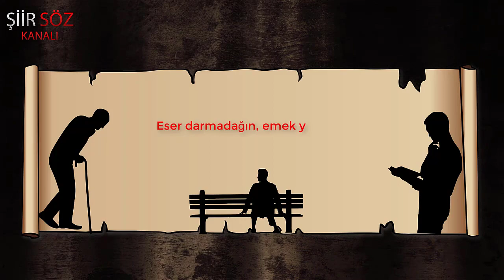Necip Fazıl KısaKürek - İşim Acele - Hayati İnanç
Necip Fazıl Kısakürek Kimdir?

Şairliğe îlk on yedi yaşında başladı.
Âsıl adı Ahmet Necip Fazıl Kısakürektîr, Türk şâir, yazar ve düşünür.
Tarih boyunca bir çok eserlere imza atmıştır.
İşte şiirleriyle kendinden söz ettiren Necip Fazıl Kısakürek tarafından kaleme alınan işim acele! adlı şiirin sözleri.

Gökte zamansızlık hangi noktada?
Elindeyse yıldız yıldız hecele!
Hüküm yazılıyken kara tahtada
İnsan yine çare arar ecele!

Gençlik... Gelip geçti... bir günlük süstü;
Nefsim doymamaktan dünyaya küstü.
Eser darmadağın, emek yüzüstü;
Toplayın eşyamı, işim acele!

FON MÜZİK
►Elveda Ya Şehr-i Ramadan _ Instrumental [Guitar, Fretless]

Şiir Yorum; Hayati İnanç

SÖZ ŞİİR Youtube Türkiye kanalına hoş geldiniz. Her gün yeni şiir videoları.
Bir birinden güzel sözler. Kıssalar, İnsanı düşünceye sevk eden hikayeler.
Türk Tarihin den Kesitler. Edebiyatımızdan örnekler. Divan edebiyatı. Berceste beyitler. Mesnevi hikayeler.
Birçok güzelliği bir araya toplayarak, Bazen neşeli, eğlenceli, komik ve bazen duygusal, bazen öğretici, Eğitici, yeni bilgiler ve ruha şifa yeni İçerikler yüklüyorum.

İçeriklerimiz Özet olarak; Necip fazıl kısa kürek, Yunus emre, Mehmet Akif Ersoy, Nabi, Baki, Zati, Mevlana, Fuzuli,
Nefi, Şeyh galip, evliya celebi, Necati bey, Taşlıcalı Yahya,
vb ünlü şairlerimizin şiirleri ile Allah dostları, evliya ve peygamberlerimizin kıssaları
(Osmanlı'nın 36 padişahından 33'ü şiir yazmış.)
Şiir yazan sultanların eserlerini ve kıssalarını az bilinen şiirlerini,
şiir fon müzikleri eşliğinde hazırlayıp Hayati inancın kendine has yorumlarını derleyip içerik olarak beğeninize sunmaya çalışıyorum.

İçeriklerimizi beğendiyseniz Sevdiklerinize...
Beğenmediyseniz Sevmediklerinize Tavsiye etmeyi İhmal etmeyiniz...

Söz nisan yağmuru gibidir. Hesapsızca yağar ancak denizkulağına düşen inci olur.